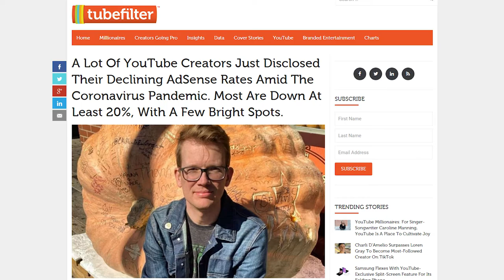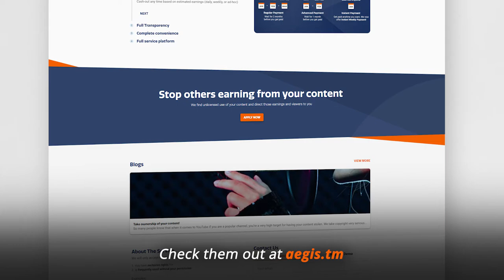CPM Drops Due to Global Crisis: Alternative Income options to endure this dip on CPM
Have CPMs kept pace with the current increased viewership on YouTube? Watch this video to find out. With an increase of viewership from anywhere between 9% to 63% starting March, more people than ever are watching YouTube. But while viewership numbers are the best they’ve been, ad revenue appears to be going in the opposite direction.

▼ Freedom! links

Freedom! community

Freedom! support

Freedom! Twitter

1. Music Factory is 100% safe to use because Freedom! owns all the music outright

2. Uzer Music, Position Music and FiXT music, all together on the Uzer website and used in Call of Duty, NBA and Far Cry, is now free for all Freedom! partners

4. AudioMicro 150,000+ catalog of music and sound effects licensed for free to all Freedom! partners for commercial purposes